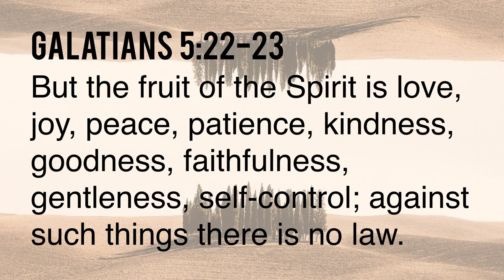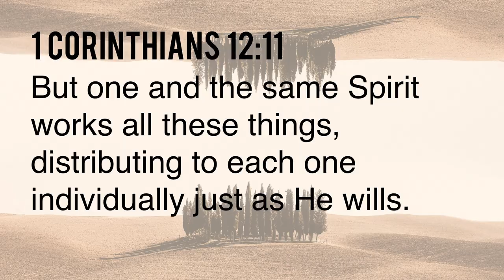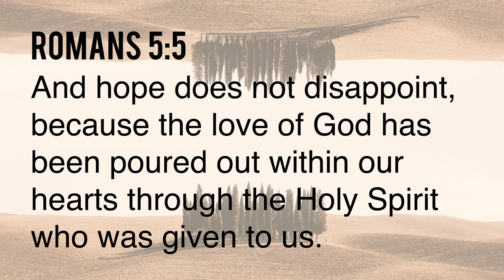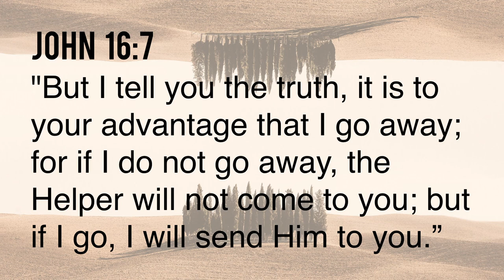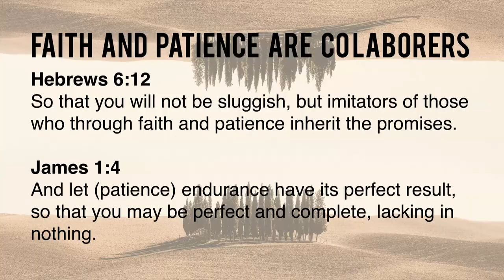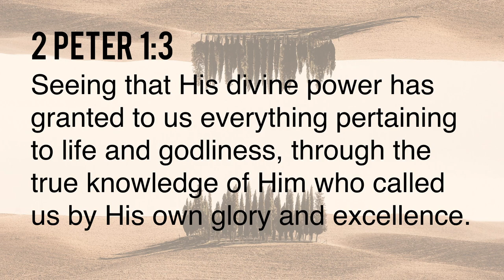Winning the War Within Part 4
Pastor Mark Tawlks speaks on patience in part four of our series on the Fruit of the Spirit.